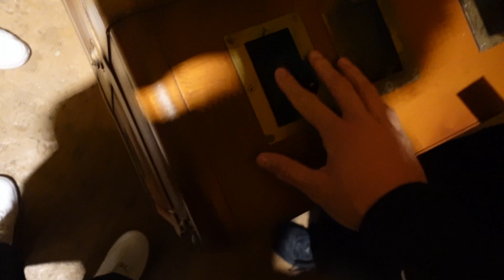FSU football Cheez-It bowl Universal Vlog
Finally edited the cheez it bowl footage hope you enjoy.